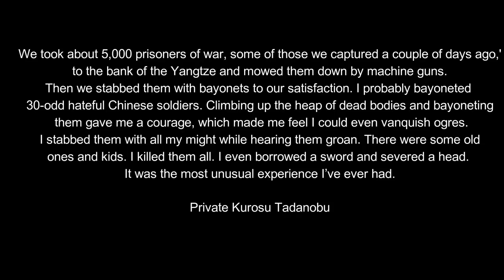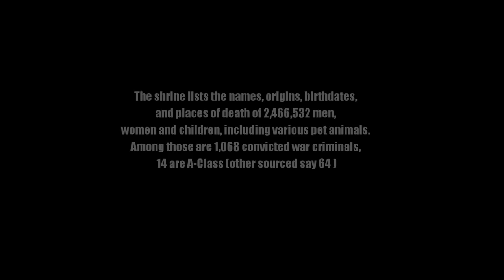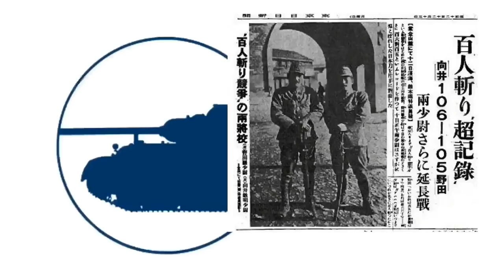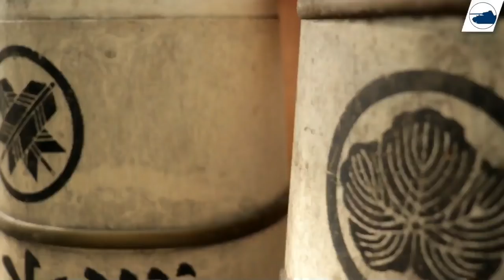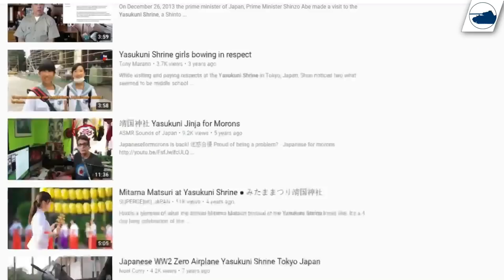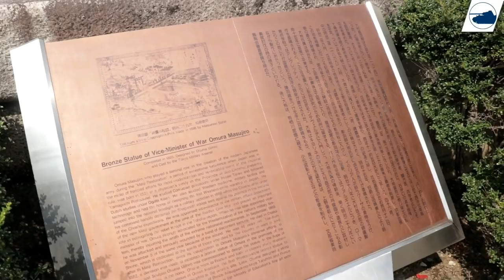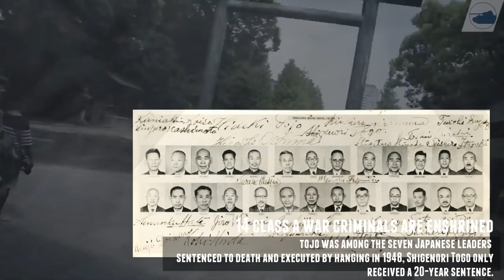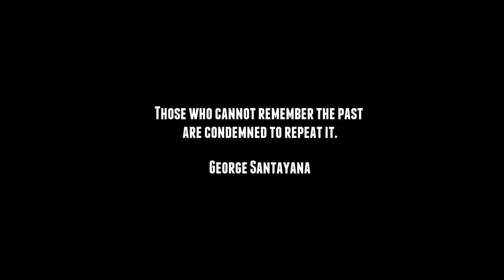Yasukuni Shrine - the Worst Memorial - 靖國神社、やすくにじんじゃ.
■ Wikipedia
■ tanks-encyclopedia
■ preservedtanks
■ pantser.net